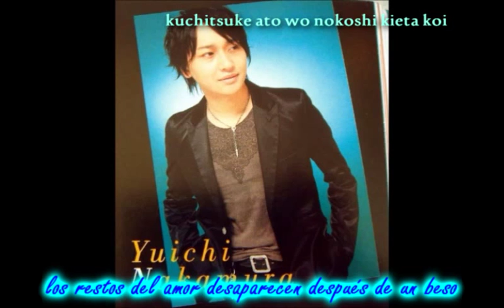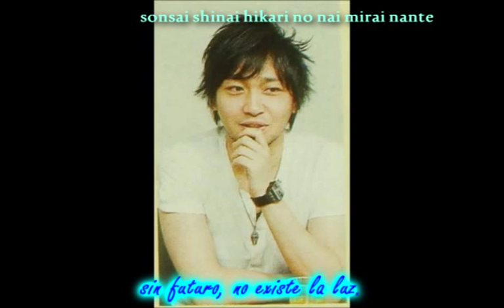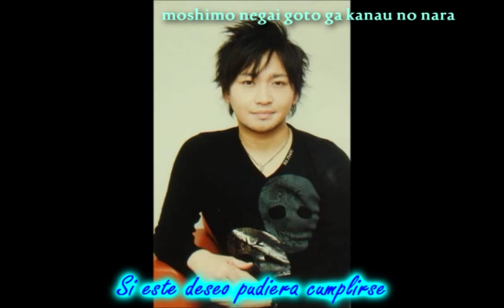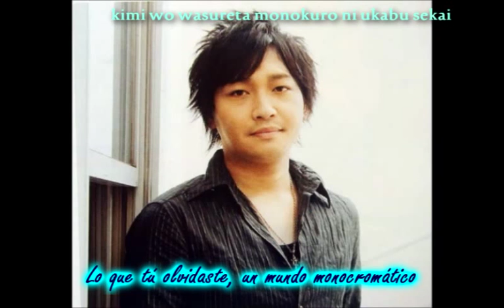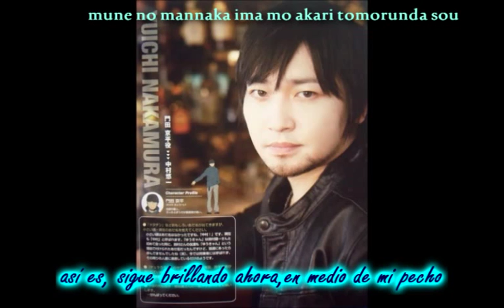Nakamura Yuuichi Ever forever sub esp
seiyuu nakayuu
song: ever forever